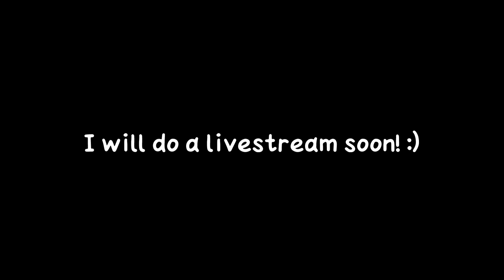Doing Parkour with friends!!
Comment how was this video!
also, like the video! 👍
like aim iz : 50

LIVESTREAMS WILL BE SOON!!

Some Questions :-

thumbnail software - PixelLab
4gbRAM/64

PREVIOUS VIDEOS :-

If dream played on mobile
If dream played on mobile phone
If dream played on Pocket edition
If dream played on bedrock edition
Dream Parkour on mobile
Dream Parkour on pocket edition
Dream pocket edition Parkour
dream playing in minecraft pocket edition
if dream played of minecraft pocket edition
dream I challenge you on mobile
dream can you do this
dream can you do this on mobile